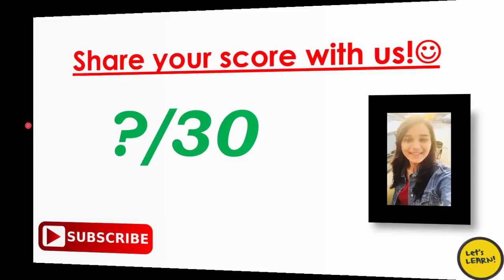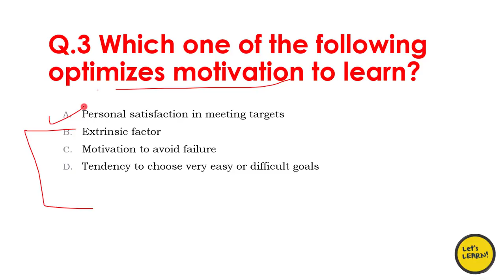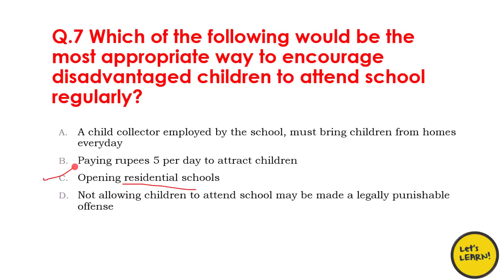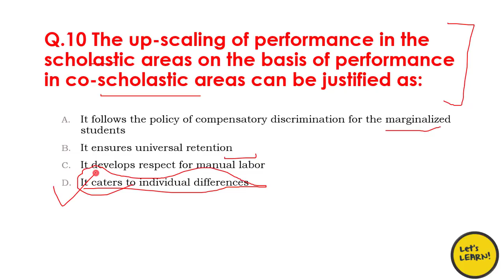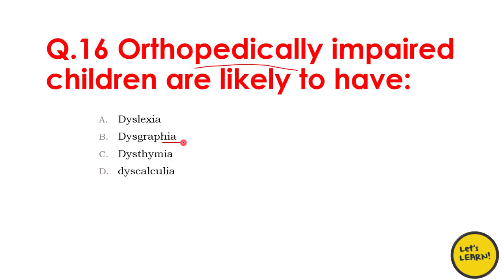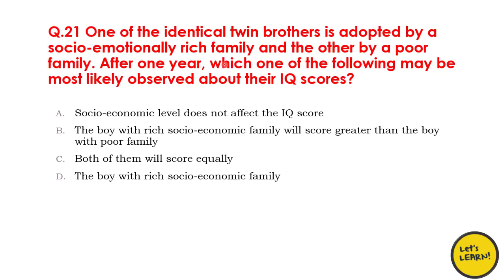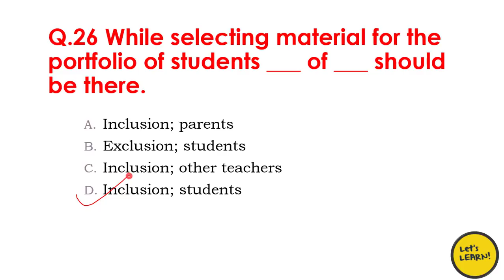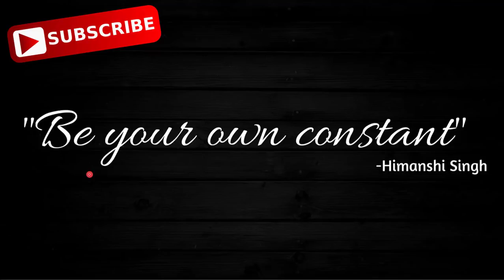CTET PREVIOUS YEAR PAPERS SOLVED | CTET NOVEMBER 2012 CDP SOLVED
In this video, we have discussed the complete solution of CTET previous year paper of child development and pedagogy November 2012 with all important theories.

Books & Practice sets for Educational Psychology and CDP__

J C Aggarwal

Anita Woolfolk

Arun Kumar Singh

Special Education S.K MANGAL

PSYCHOLOGY NCERT 11th

PSYCHOLOGY NCERT 12th

KIRAN DSSSB PRT PRACTICE SET

Saroha Publication practice book psychology

Teaching Aptitude

Teaching Pedagogy